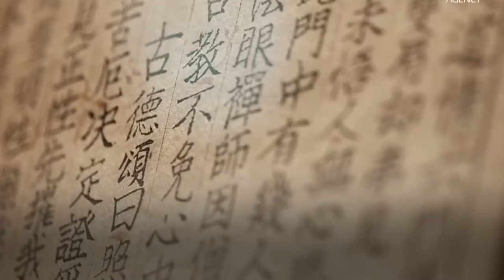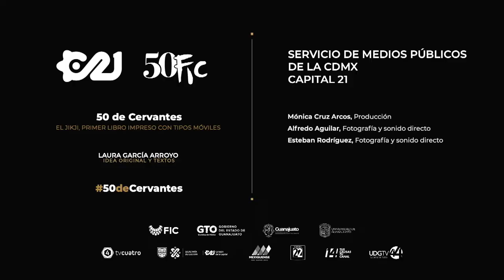El Jikji primer libro impreso con tipos móviles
¿Sabías que La Biblia no es el primer libro impreso?

En esta cápsula de 50 de Cervantes, presentada por Laura García te contaremos más detalles sobre cuál fue el libro pionero de la imprenta.